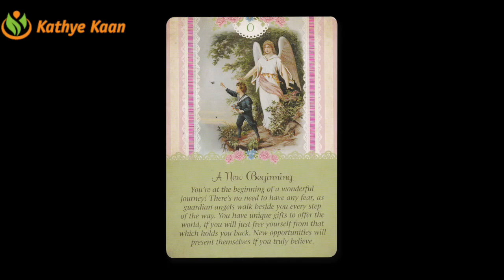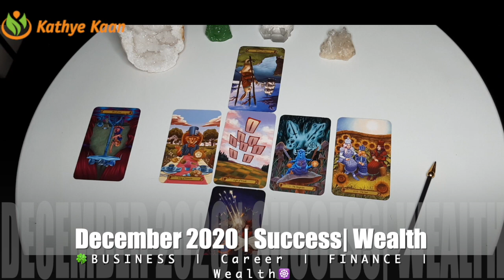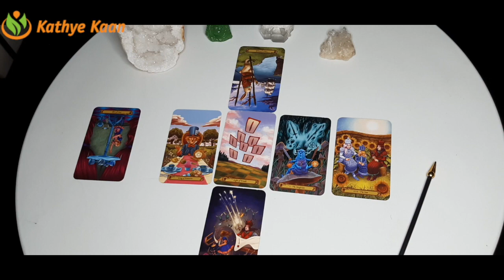CANCER BUSINESS CAREER FINANCE MONEY WEALTH DECEMBER 2020 MONTHLY TAROT HOROSCOOP READING20 🙏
Kathye